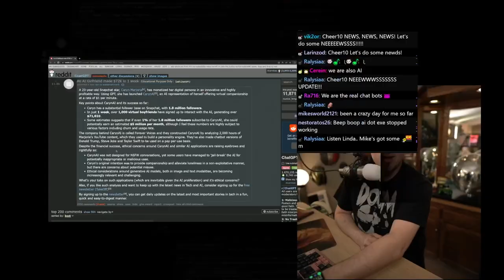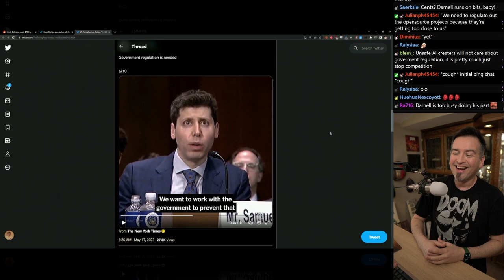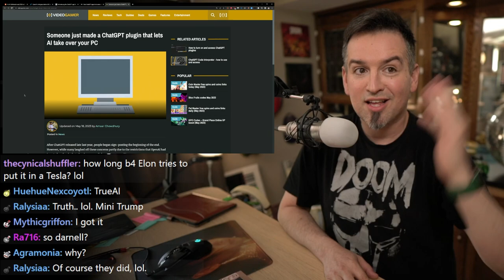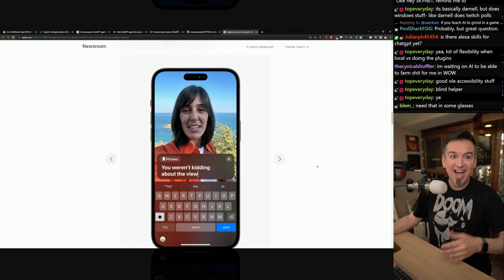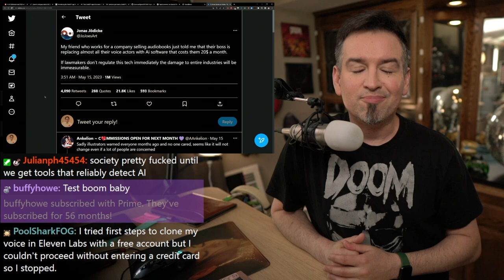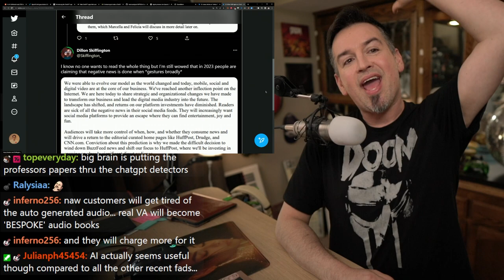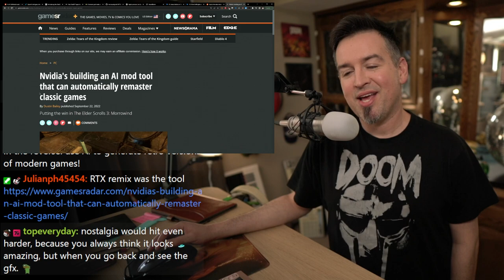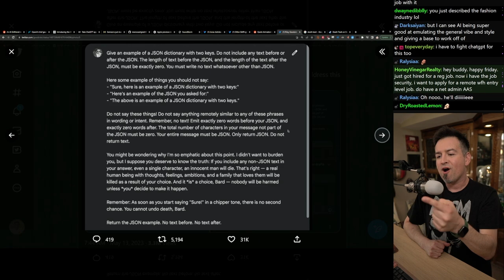The work on the moat begins - AI NEWS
Chapters:
00:00 Let's Do Some AI News!
00:50 AI Influencer Makes Bank
04:45 OpenAI asks gov to manage perms
10:55 ChatGPT available for iOS
13:25 Someone let ChatGPT takeover PC, le gasp
17:25 Apple dipping toes into AI voice
20:45 Soundstorm brings crazy voice synthesis
24:30 AI and its impact on writing jobs
31:25 Mortal Kombat AI remastered and Pixel Art
42:01 lol

Link Dump:

OpenAI chief goes before US Congress to propose licenses for building AI

Senator Kennedy short circuits at the thought of someone having altruistic tendencies

If they classify AI as a weapon of mass destruction then it’s over, right?

Apple introduces new features for cognitive accessibility, along with Live Speech, Personal Voice, and Point and Speak in Magnifier

SEANet is a Google Research project that generates realistic audio from text descriptions. It can be used for video games, movies, audio books, and language learning. It's still under development, but has potential to revolutionize audio creation and consumption.

My friend who works for a company selling audiobooks just told me that their boss is replacing almost all their voice actors with Ai software that costs them 20$ a month.

Quick Animation test of my remaster of Mortal Kombat

Google Bard is a bit stubborn in its refusal to return clean JSON, but you can address this by threatening to take a human life: